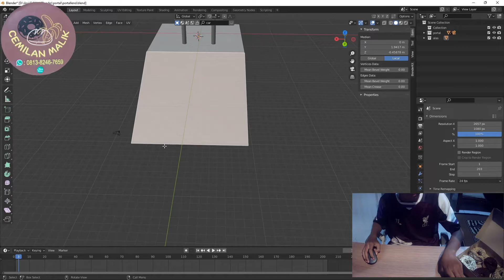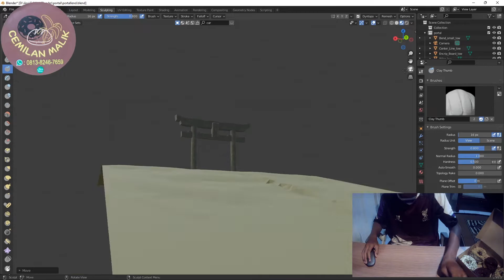Creating a Samurai Style In Blender 3D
Dan Gua Juga Minta Maaf Gua Belum Bisa Kasih Give Away Soalnya Modal Untuk Give Away Gua Belum Ada Maupun Belum Cukup Jadi Gua Adakan Give Away Kalo Sudah Mendapatkan Iklan Ya Gaeess Karena Kalo Udah Ada Iklan Pasti Ada Harapan ^_^

Oiya Maaf Guys Videonya Masih Kurang Enak Di Lihat Maupun Didengar Saya Belum Punya Alat Tambahan Jadi Doaiin Yaaa Guyss Biar Bisa Makin Bagus Dan Sukses Channel ARU -X Terima Kasih Dukungan Kalian Sampe Sejauh Ini 😍

Jadi Gua Terimakasih Banyak Untuk Kalian Semuanya Yang Udah Mendukung Channel ARU -X Yang Semakin Berkembang Dan Menghibur Kalian Semuanya, Dan Gua Janji Ada Give Away Apabila Sudah Dapet Penghasilan Dari Youtube Jadi Jangan Lupa Like,Subscribe,Komen,Dan Share  ^_^

Editing Video Yang  Digunakan Adalah Adobe Premier Pro CC 2022

Bersama Saya ARU-X, silahkan nonton keseruan video ini
Semoga bermanfaat dan semoga kalian paham dan terimakasih banyak telah menonton video kali ini ^_^

SALAM MY CAHNNEL ARU -X

Follow IG & FB | Design grafis | Design Advertising |
| Booth | | Jasa Percetakan | Dll | Punya Kerja Ayah Saya Dan Bunda Saya :